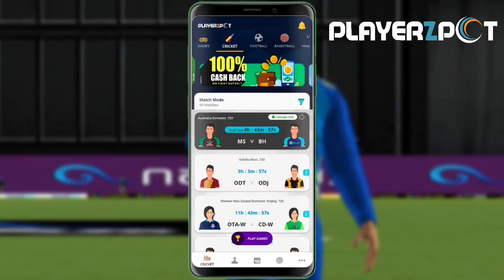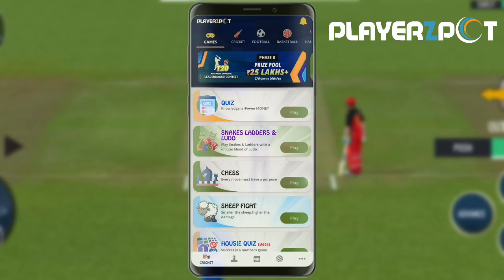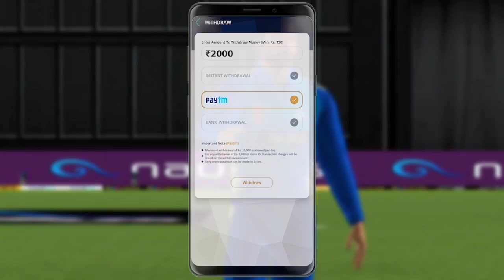SUPER OVER GAMEPLAY || MUMBAI VS PUNJAB || REAL CRICKET 20 || SUPER GAMER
I'd :-- abhimudhol